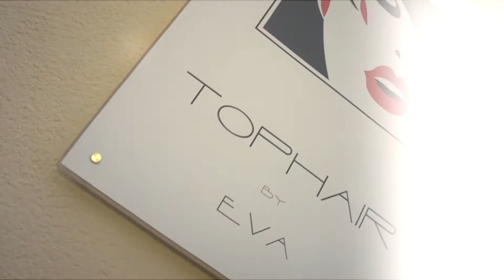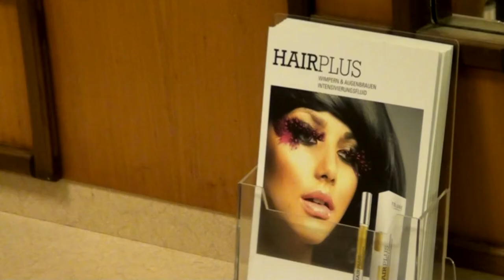Top Hair by Eva Werbespot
Schiffmannstr 88
3100 Stattersdorf